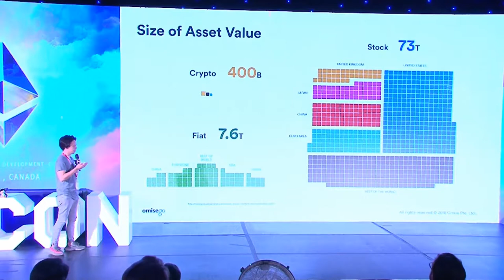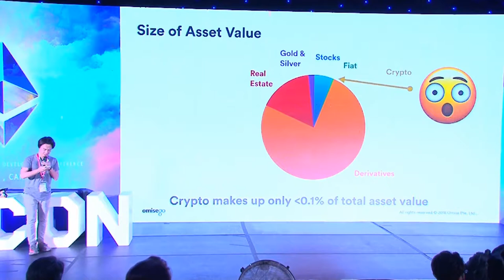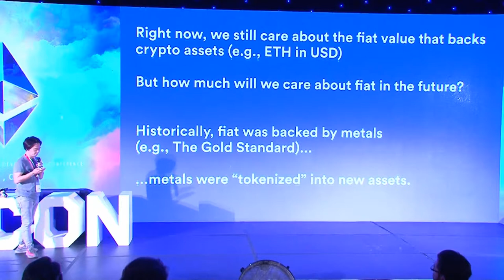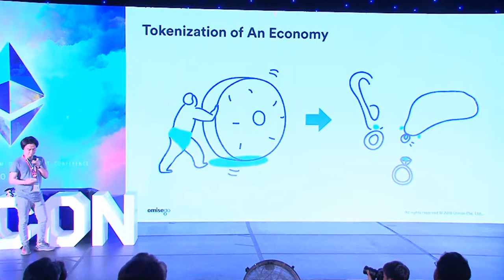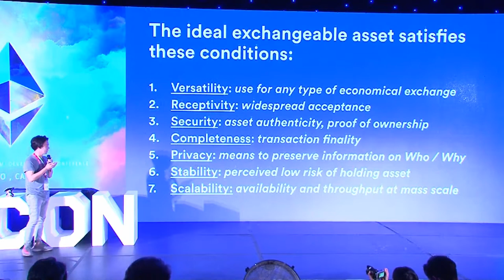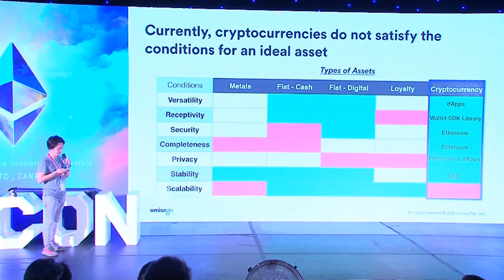Jun Hasegawa -OMG World Exchange